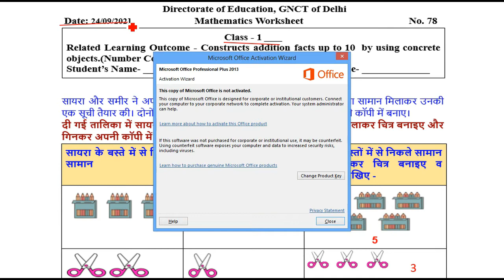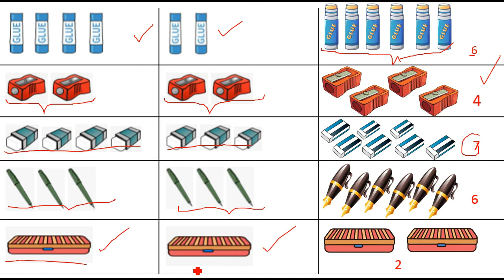Class 1 Worksheet 78 | Maths worksheet 78 class 1 | 24/09/2021 Doe worksheet 78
Class 5 Worksheet 78 | Maths worksheet 78 class 5 |  24/09/2021 Doe worksheet 78 |

IN this video we going to study ,

Worksheet 78
class 4th worksheet 78
5thclass worksheet 78
worksheet number 8 4thclass
5thclass worksheet number 78